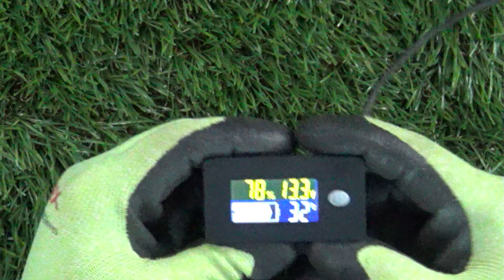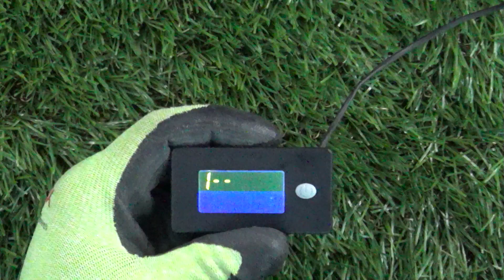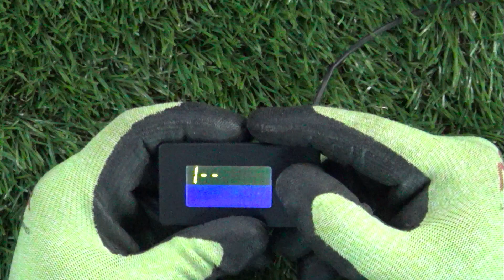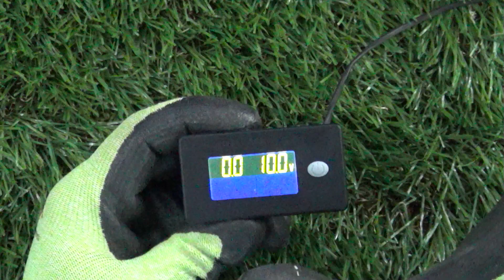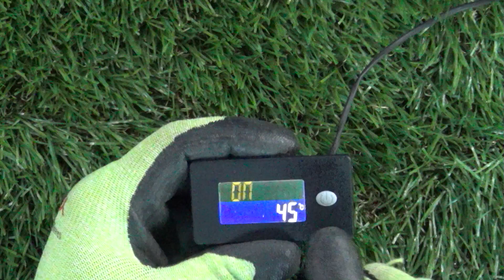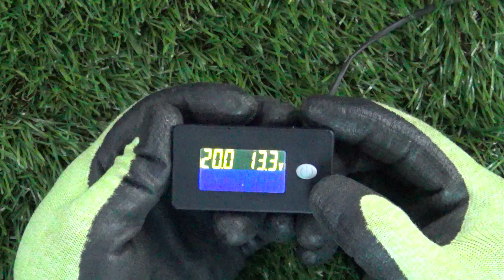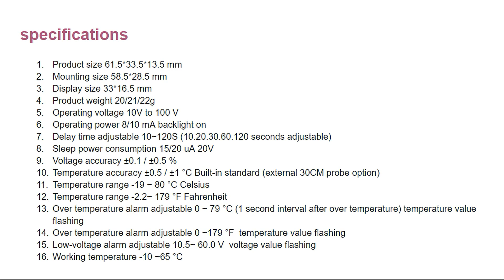온도기능이 있는 베터리 전압 및 잔량계 설정법(battery capacity & voltage meter)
"구독"과 "좋아요"는 정보공유와 영상제작에 큰 힘이 됩니다~ ^^

*** Battery capacity & voltage meter ***

1. Patented product, using neutral production packaging, the surface is dustproof and waterproof, with full protection of the back cover

2. One-piece display port, anti-puncture sunscreen, soft button feels good experience

3. Color LCD material, clear light display, soft night display

4. Custom battery type, suitable for lead acid, lithium battery, lifepo4, nickel hydrogen battery

5. Display percentage remaining power, voltage, temperature value (degrees Celsius, Fahrenheit can be set)

6.10-100V wide voltage input, reverse connection protection

7. Custom delay 10-120 seconds sleep

8. Shutdown sleep low power consumption

9. Simple installation, self-contained buckle free screw

10. Low pressure alarm (optional built-in buzzer)

11. Over temperature alarm (shared built-in buzzer optional)

12. Battery temperature real-time detection (optional external temperature probe)

13. Open programming mode (all batches of customer demand parameters factory settings, direct use)